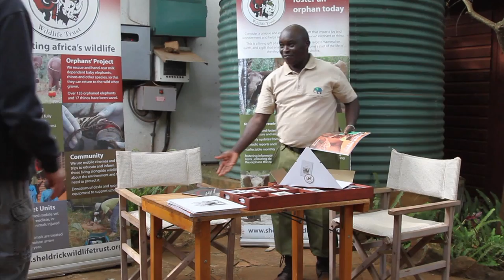US Ambassador Visits the elephant orphans | Sheldrick Trust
The US Ambassador to Kenya, Robert Godec, marked World Environment Day (WED) with a visit to the DSWT's elephant nursery in Nairobi on the 5th June 2013.